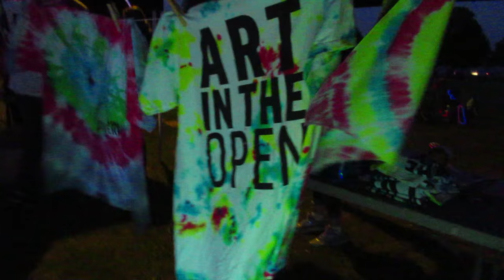Upstreet Craft Brewing Bike Rave - Art in The Open PEI bikeravepei.ca LED Cycling Vlog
I decked out the Scott Big Ed fat bike with LED strip lights for Charlottetown's first bike rave in 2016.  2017 was even bigger, and 2018 is happening August 17th.

The wide wheels on a fat bike made it easy to mount batteries to the wheel hub with electrical tape to power the LED strip sections on the rims.

This is fundraising effort hosted by Upstreet Craft Brewing for Art In The Open.